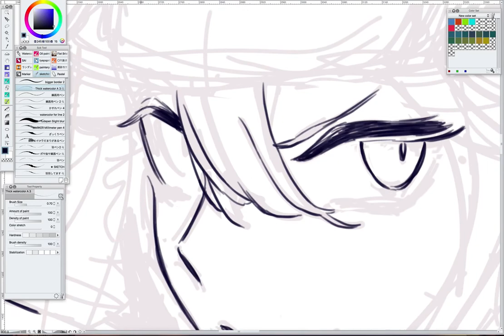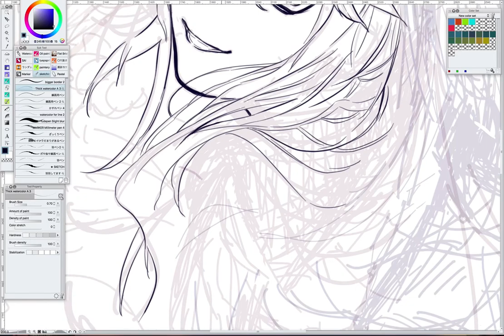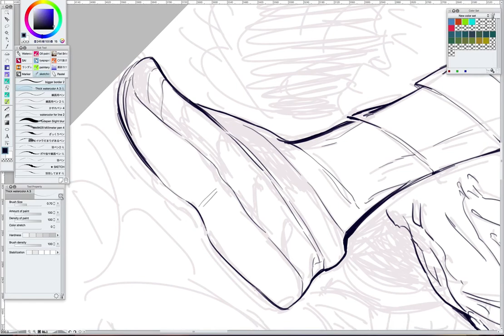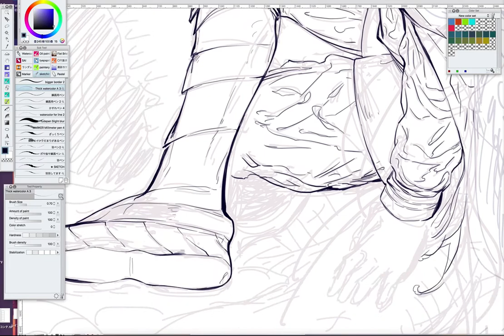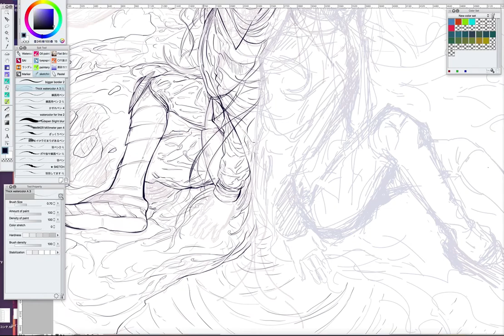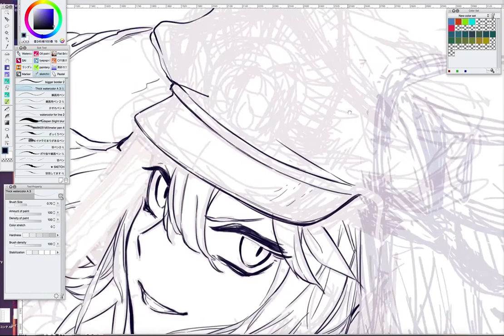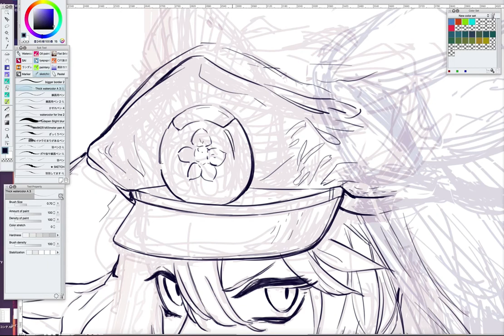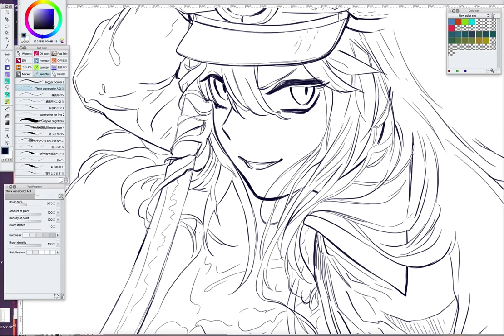fate/grand order NOBU (brushy line)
love nobu! and katsu!